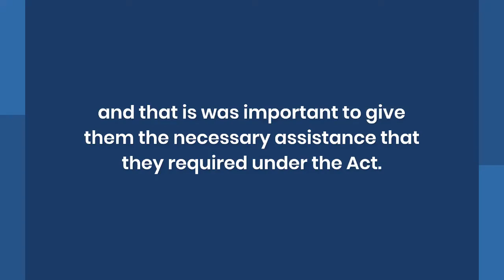Outdoor Drinking Laws in Ireland to be Extended to November 2022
The Civil Law (Miscellaneous Provisions) Act 2021, introduced during the COVID-19 pandemic in Ireland permitting licenced business to serve alcohol in outdoor settings, has been extended for six months until November 2022.